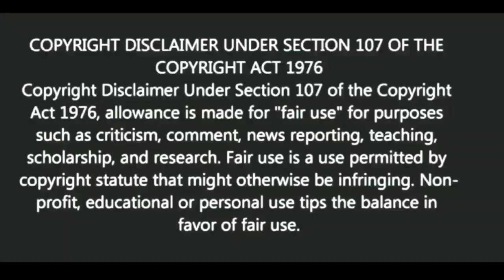সবার ভালোবাসা সহজেই পান শুধু করুন এই কাজ |Motivational video | স্বস্তিবার্তা#1906